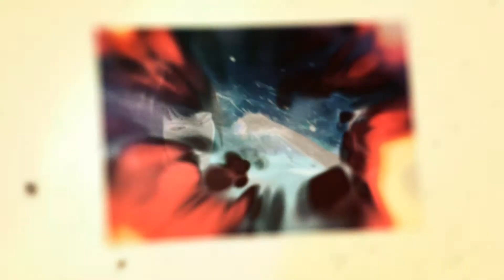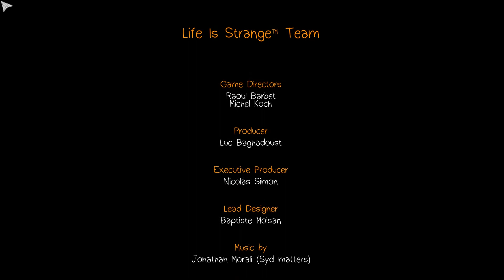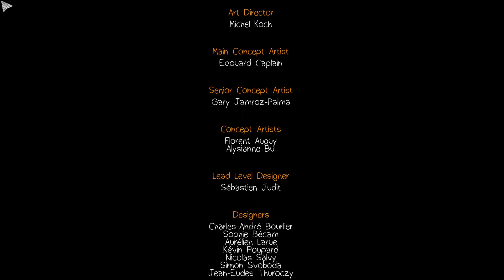Life is strange - Эпизод 5 - Финал. Концовка игры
Концовка игры Life is strange! А это первое в рунете видео-прохождение Эпизода 5
Выбор, который решает все! Наконец-то мы узнаем чем все закончится.

И, конечно, ставьте пальцы вверх!